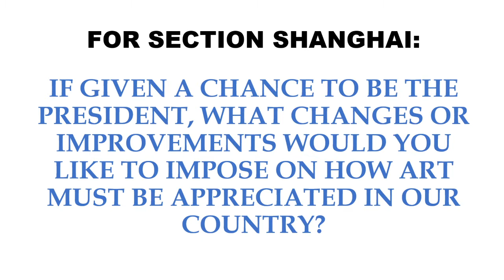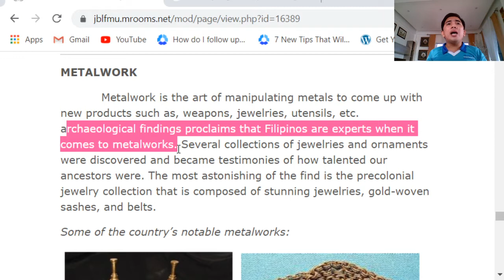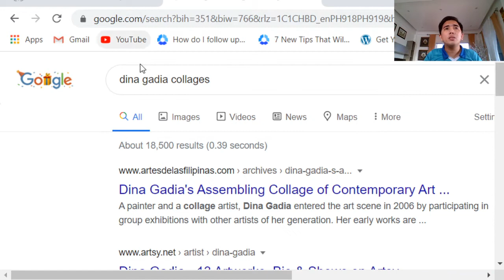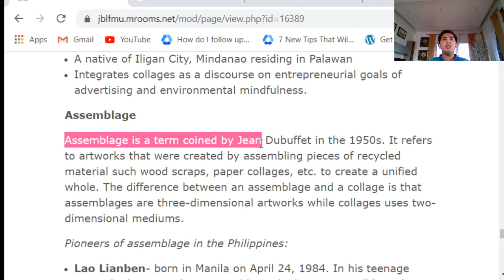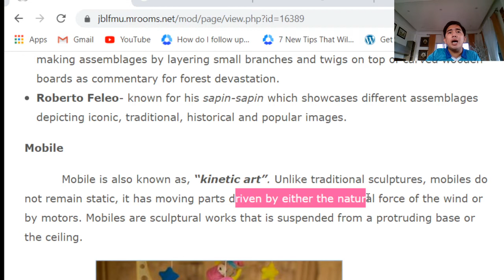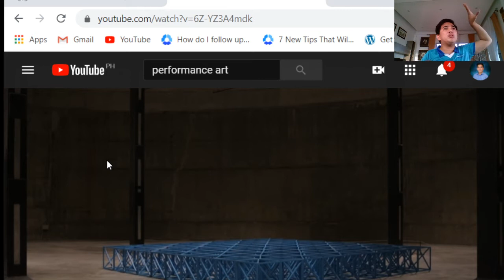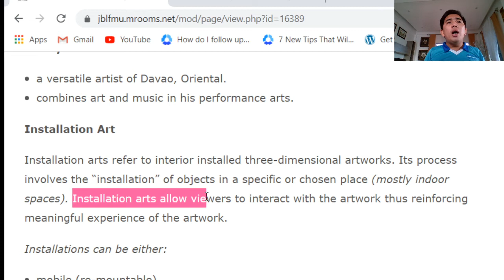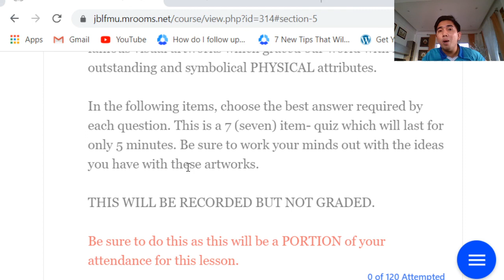PART 3 CHAPTER 1 LESSON 4 (C1 L4) "Contemporary Visual Arts"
This video is created for the Grade SHS maritime students of John B. Lacson Foundation Maritime University- Arevalo taking Contemporary Philippine Arts from the Regions this school year 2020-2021.

Distribution and undetermined copy of any part of this video is strictly prohibited. Violators will be subjected to appropriate legal proceedings.

FOR SECTIONS -
*ROTTERDAM - 8:00 A.M. - 10:00 A.M.
*SHANGHAI - 10:00 A.M. - 12:00 A.M
*HONGKONG - 3:00 P.M. - 5:00 P.M.

Please watch the video and comment down your name and section.
Please watch this to know the instructions of the next things you are going to do.

Please watch this because I WORKED HARD for this.

THIS IS PART THREE.